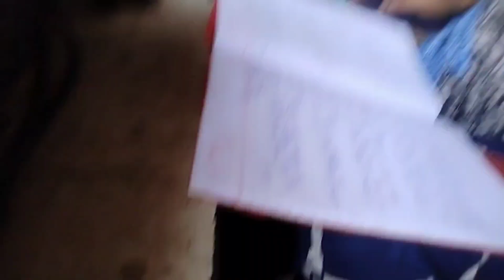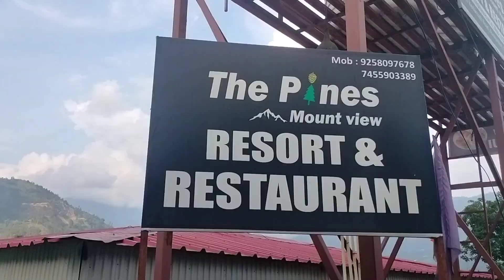जून के महीने मे यात्रा का ये हाल होगा सोचा ना था😱||@srishtinegipahadistyle600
केदारनाथ यात्रा 😱😱😱😱😱trendingvideo video vlogger dailyvlog kedarnath chardham chardhamyatra2024 kedarghati guptakashi srishti @srishtinegipahadistyle600